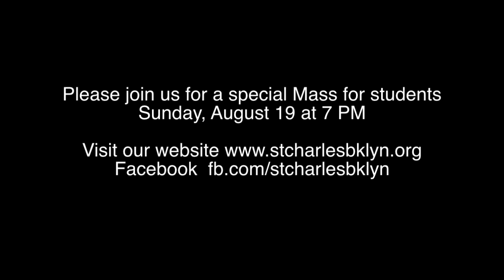Welcome to Brooklyn Law Students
Fr. Ed welcomes Brooklyn Law students to St. Charles.